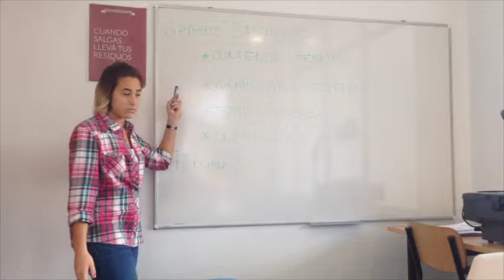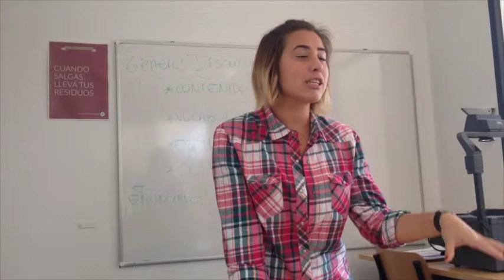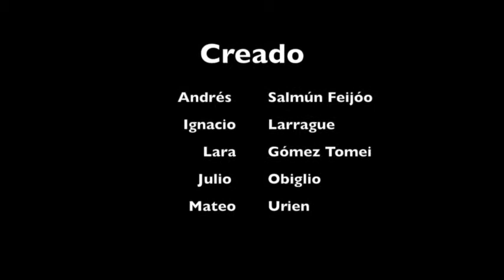Julio Obligio-Mateo Urien-Ignacio Larrague-Lara Gómez Tomei-Andrés Salmún Feijóo